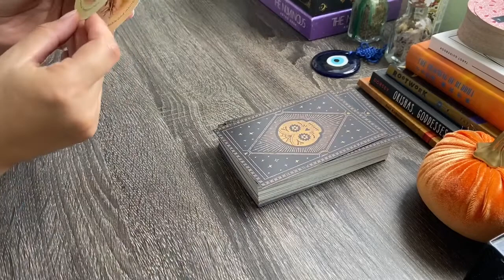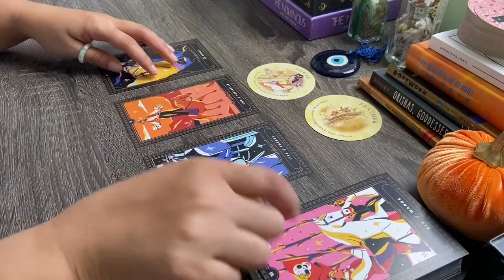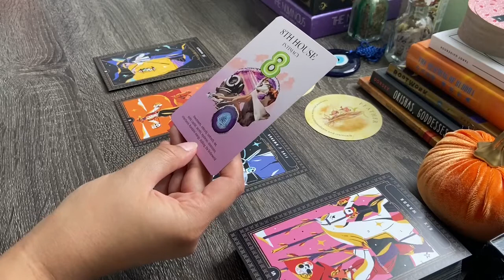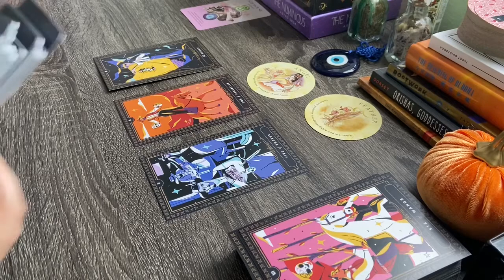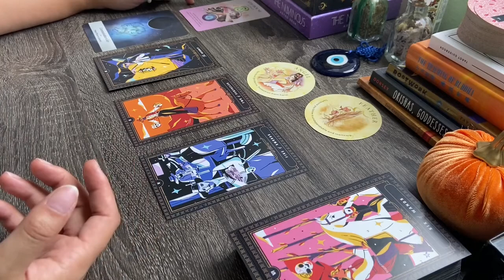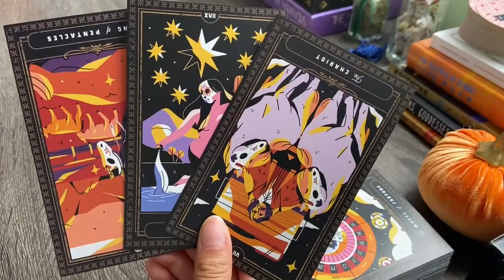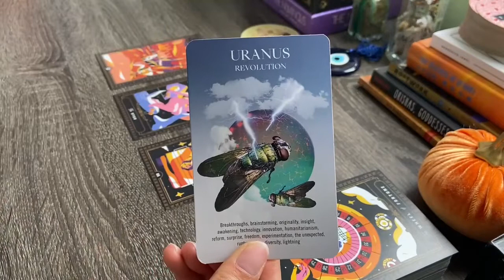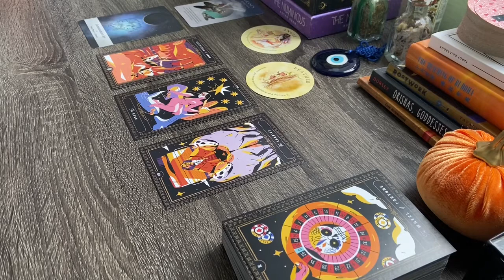Scorpio ♏️ Dodging Bullets & Insincere People • Mid October Reading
Hello Beautiful Tarot Family!

This general reading is meant for my Scorpio Sun, Moon, and Rising placements. Even though this reading was created for the month of October 2021, it is a timeless reading and can find you when you need the message most! 💜